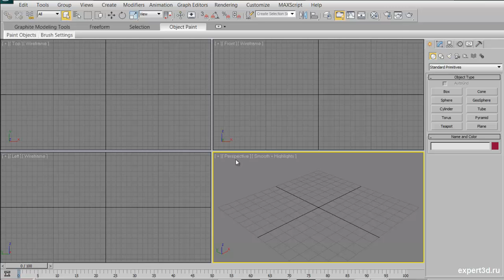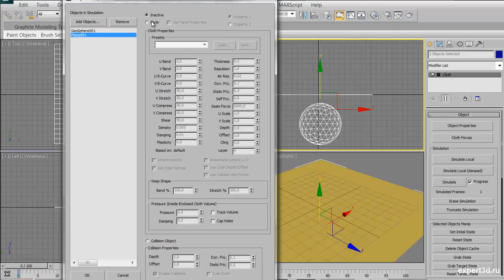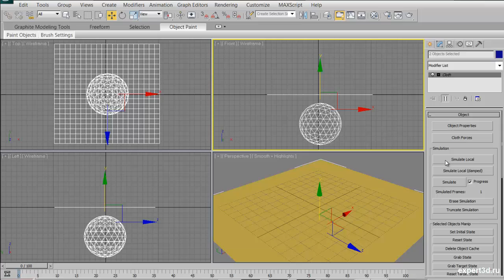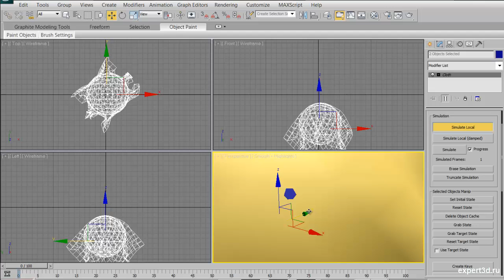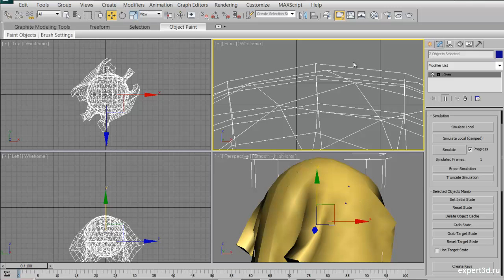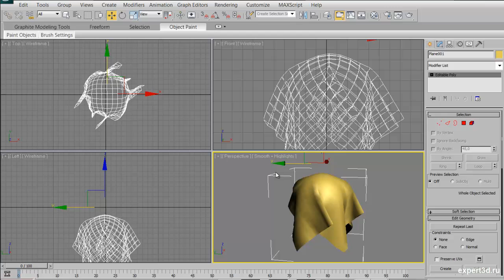3ds max - cloth 1 - основы.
Моделирование ткани в 3dsmax с помощью модификатора cloth, часть1 - основы.